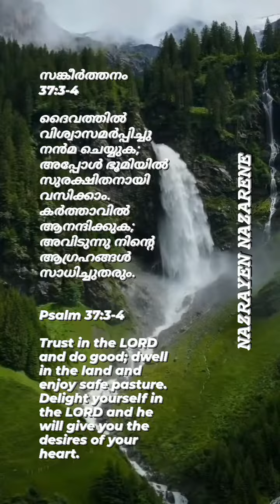16 June 2023